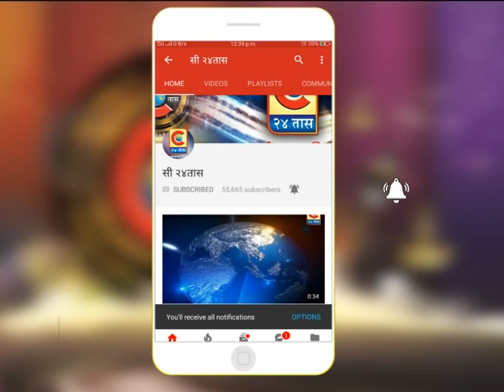राहुरी- शहरातून वृक्षदिंडी काढुण डोंगरगण येथे वृक्षारोपण